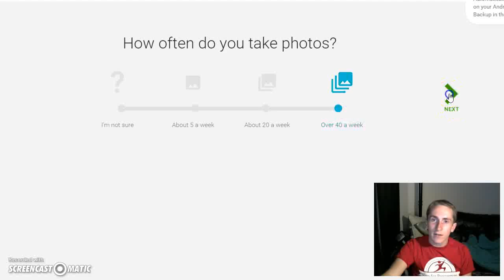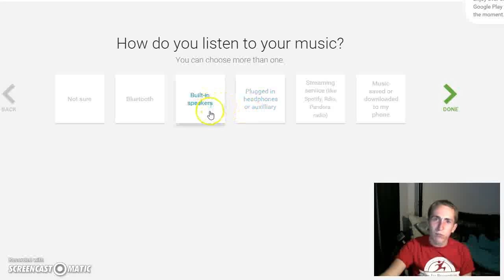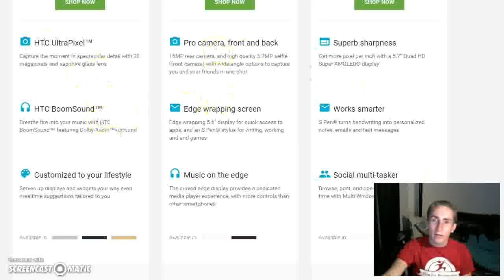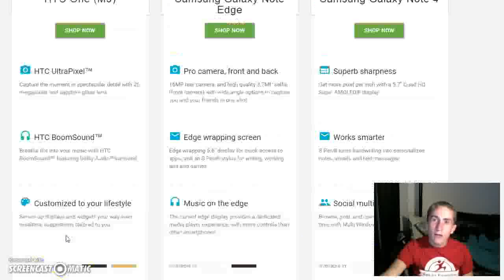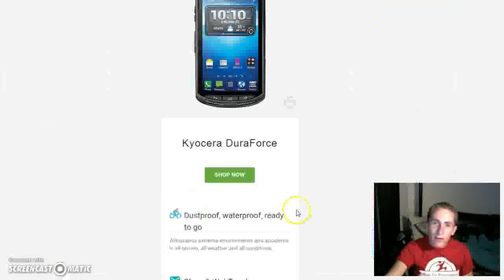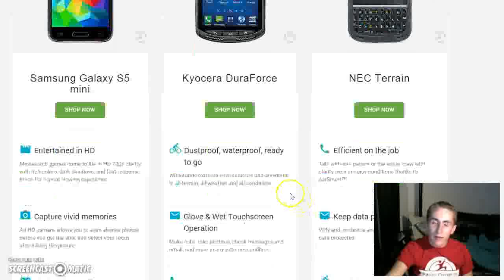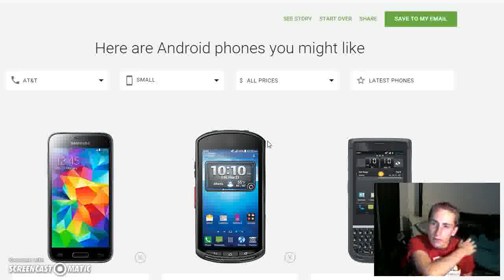Android - Which Phone - NEC Terrain? (sounds like Nectarine lol )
🡺 My Camera
🡺 My Lens
🡺 My Microphone

Today I play around with the new feature on the Android.com web site, it allows me to see what type of phone is right for me!

I was recomended the galaxy note, HTC one M9, galaxy s6, galaxy s5 mini, Kyocera Duraforce and the NEC Terrain?

► Camera I use
► Lens I use
► Tripod I use
► Video Head I use
► Best Bag for Mavic Pro & DSLR